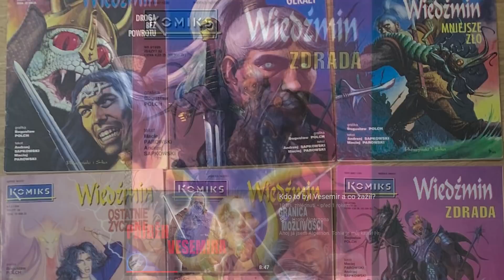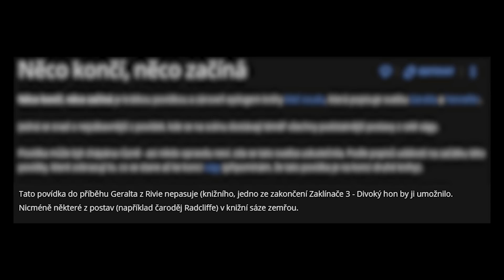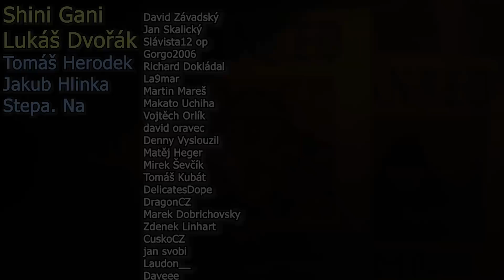Kdo To Byl Vesemir a Jak Se Jeho Příběh Liší?!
1) Sleduj má videa!
2) Sleduj má videa bez adBlocku
3) Youtube Členství